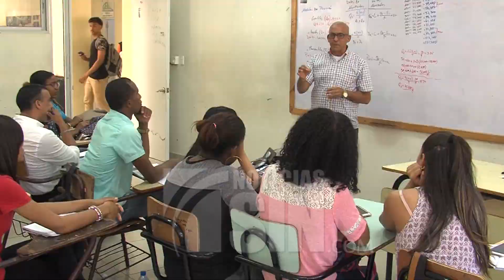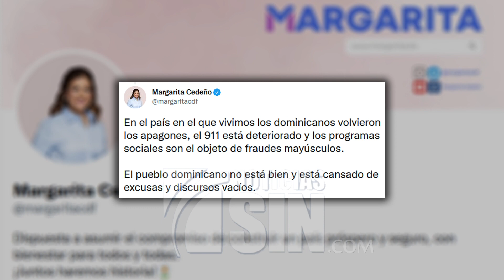Dirigentes políticos criticaron el nivel de endeudamiento del gobierno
Al asegurar que fue durante su mandato Presidencial cuando se llevó a cabo una verdadera transformación de la UASD, el líder del partido Fuerza del Pueblo se defendió de los pronunciamientos del presidente Abinader, quien aseguró que con el mismo presupuesto que se construyó solo el parqueo de la UASD en el año 2011, en su gestión se están construyendo tres extensiones de esa casa de altos estudios.